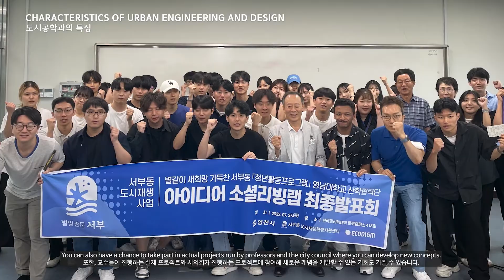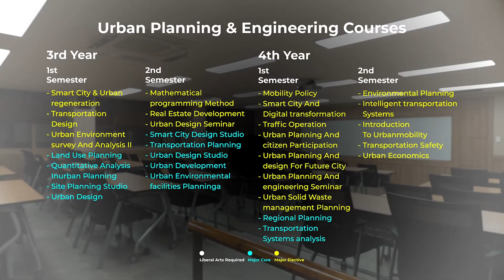[ENG] Yeungnam Univ. Department of Urban Planning and Engineering(2023 영남대 학부(과) 영어 홍보 공모전 대상 도시공학과)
[제목] 영남대학교 도시공학과 소개 영상(Introduction of the Department of Urban Planning and Engineering at YU)

외국인 유학생들이 영남대학교 도시공학과에 입학하여야 하는 이유를 담았습니다. 또한 다른 대학교와 차별화된 유학생을 위한 정책으로 장학금 제도를 유용하게 활용할 수 있는 방법과 도시공학과에서 할 수 있는 활동 과목들을 일목요연하게 정리하였습니다.